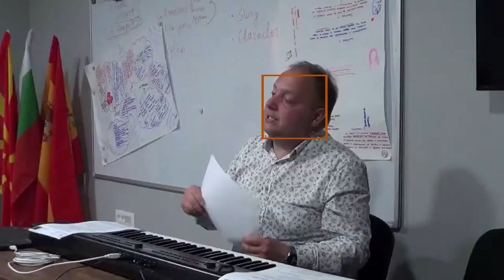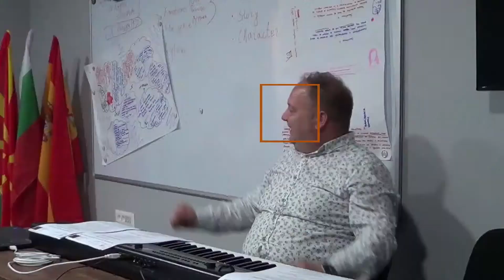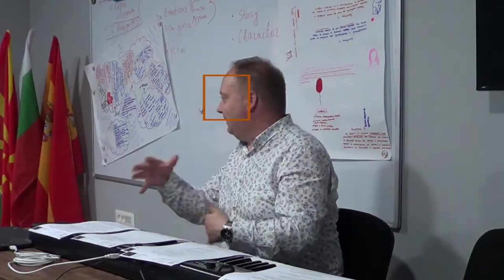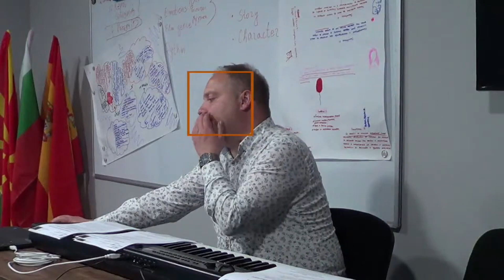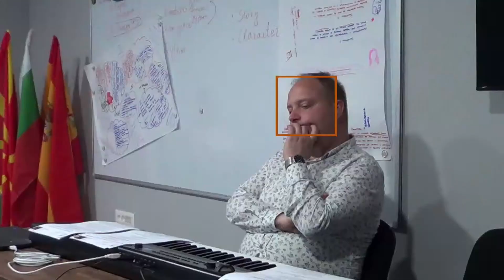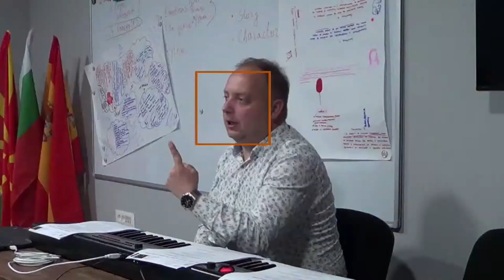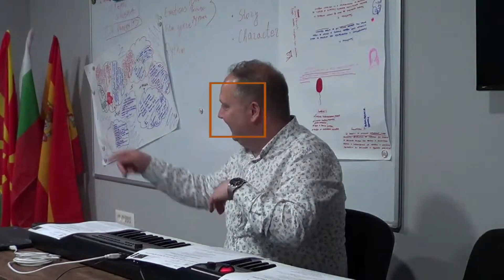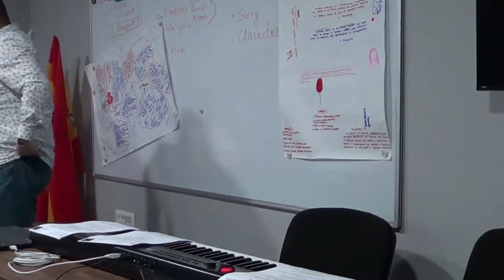C5 SPECIAL EPISODE #3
The didactic module of MUSICAL ARRANGEMENTS is composed of 7 episodes lasting about 10 minutes each, and 3 special episodes lasting about 15/20 minutes each.
Through the episodes we reconstruct a process that took place over a week, through 5 meetings lasting two hours each.

The first day the learners were introduced to each other. On the same day they learnt about the project activities, objectives, the song written on the previous learning activities. Also, together with the trainer Stojanche Kosovski, the learners talked about the music and where can be applied.
The second day the project participants worked on the sad version of the project song and together created the music arrangement for the sad version.
The third day the project participants participated in workshop with movie soundtracks.
The fourth day the project participants worked in workshop about the instruments needed for the sad version of the song and the music played with these instruments.
The fifth day the project participants worked in workshops with the verses of the song created in C4 SONG WRITING – “DAISIES AND MONSTERS” and with the text for the scenario from C3 STORYTELLING THEATRE – “THE LABYRINTH OF THE ADOLESCENCE”.

At the learning activities during C5 Musical Arrangements in SCIENTIA NOVA Association were applied the methodologies:
• Both-ways learner-educator interaction;
• the educator was in a polivalent role of mentor, coach, guide and confidant, and the learner was placed at the heart of the learning experience, combining a multitude of different learning methodologies;
• learners worked together in groups with teacher-led instruction on the actitivy only at the beggining of the activity and the learners were left alone to work actively in the groups together;
• innovative learning/teaching methologies in classroom with providing a creative and stimulating environment using musical equipement for playing on it and equipmenet for creating musical arrangements;
• was integrated multi-skills approach to learning and encourage our learners (project participants) to explore tasks such music applied in movies (soundtracks) as imagining the  connection of the music with the movie scene by using wide-ranging, high order skills such as problem solving, critical thinking, teamwork, creativity, collaboration, digital literacy and communication;
• experience-based learning where the learners are guided on a music classes that introduce them to a new cultural and contextual experience of the music and the learners analyse their experience by reflecting, evaluating and reconstructing to draw meaning using their prior experience with the music.